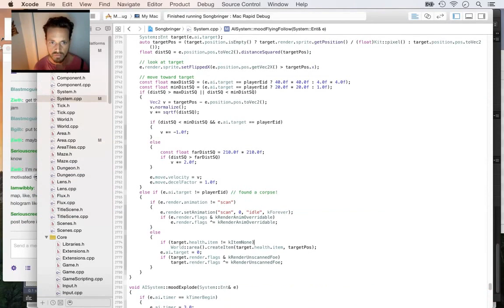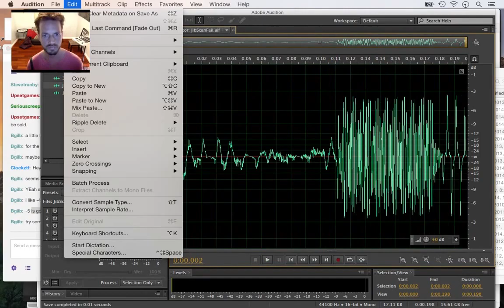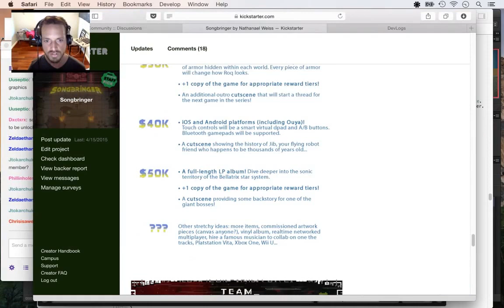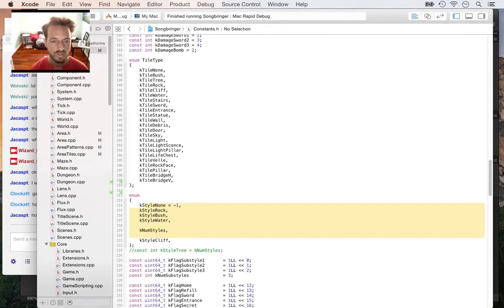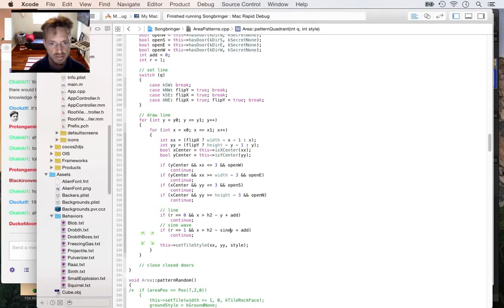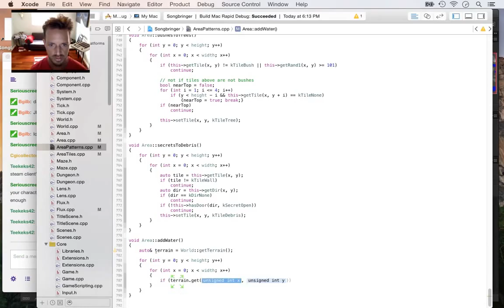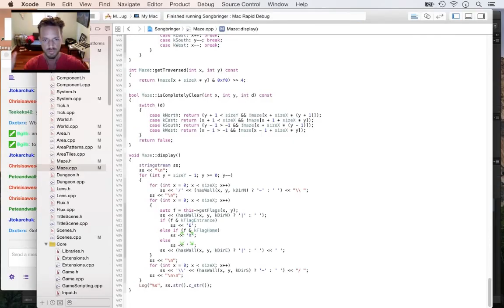Timelapse Game Dev - Songbringer Week 18